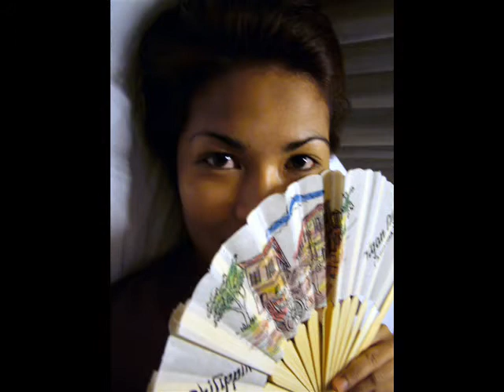Libai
Libai and Patrick